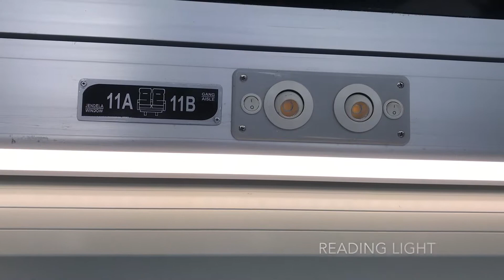Kereta Api Eksekutif Baru dan Nyaman! | Argo Parahyangan K1 2018 Stainless Steel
This is my Trip Report Video with Argo Parahyangan New Executive Class from Bandung (Bandung Station) to Jakarta (Gambir Station)

Ini adalah review singkat Kereta Api Argo Parahyangan kelas Eksekutif dengan Gerbong Baru (K1 2018 Stainless Steel). Sangat nyaman! Good job PT KAI! (Kereta Api Indonesia)

Detail :
Argo Parahyangan 33 (Eksekutif)
Bandung (08:35)
to
Gambir (11:50)
Seat Number 11A (EKS 6)
Ticket Price 140.000 IDR
You can buy the ticket direct from KAI's website or another online ticketing apps/provider

Editing : iMovie